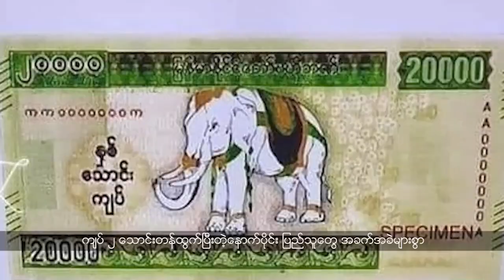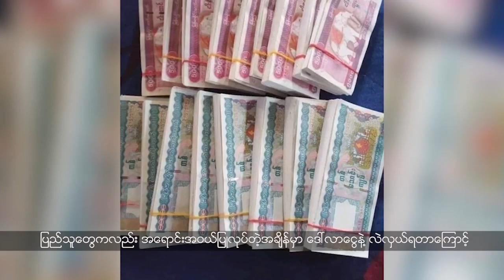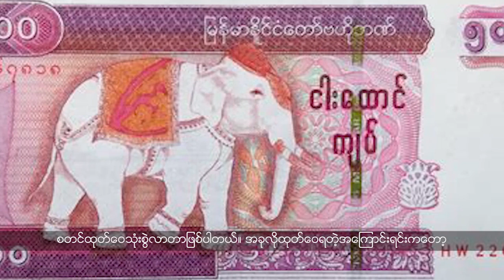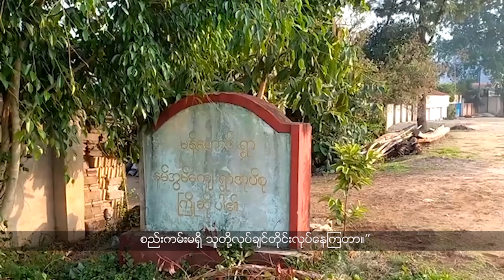(ရှမ်း) တိုင်းရင်းသားဘာသာ သတင်းအစီအစဉ် - DVB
(ရှမ်း) တိုင်းရင်းသားဘာသာ သတင်းအစီအစဉ်